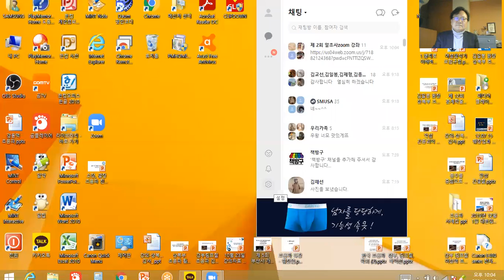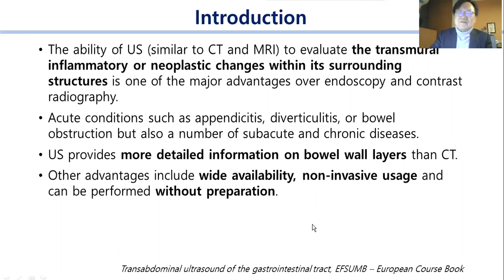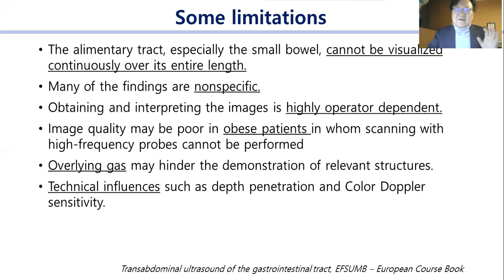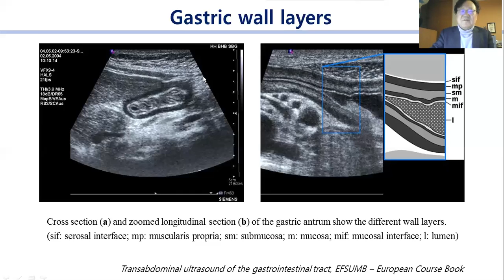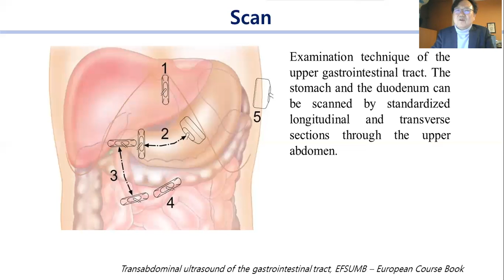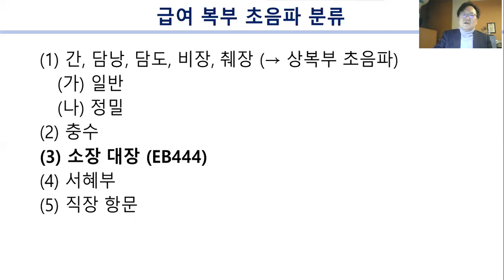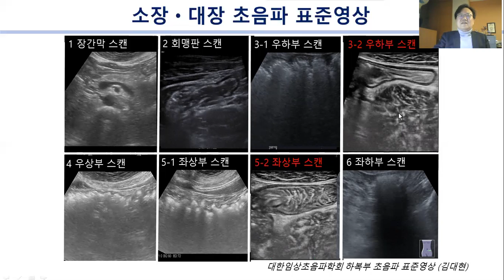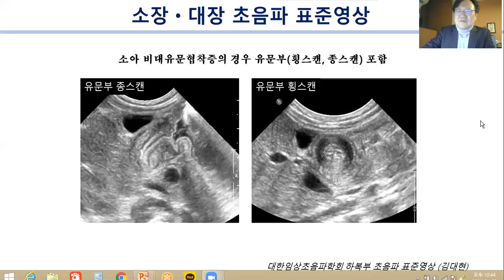2021년 1월 5일 제 2기 알초사 줌 강좌